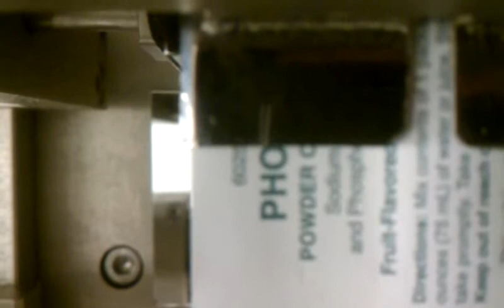Film advance SP 170